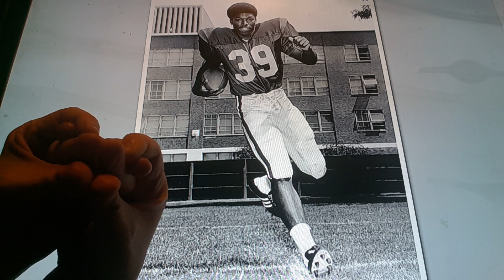Horacio the handsnake - Sam "Bam" Cunningham